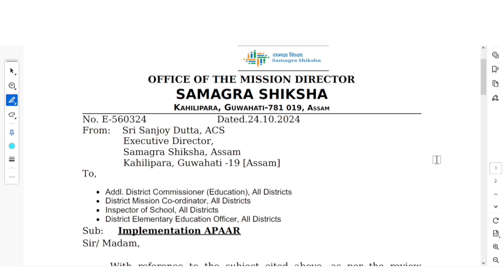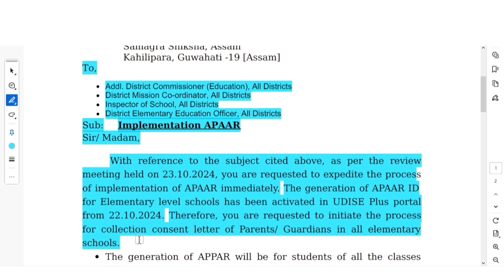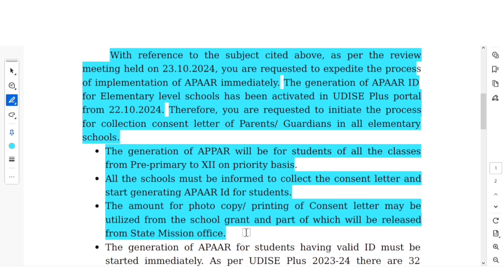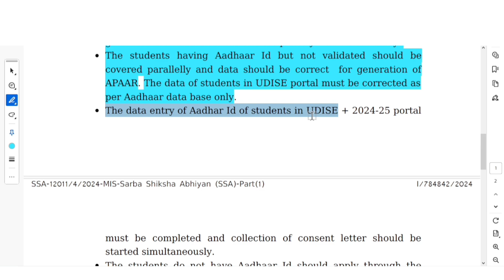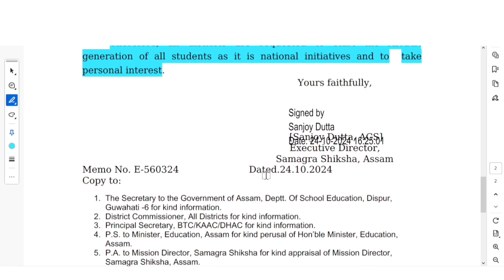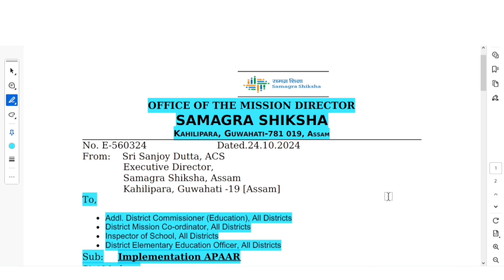AUTOMATED PERMANENT ACADEMIC ACCOUNT REGISTRY (APAAR) ID GENERATION AT ELEMENTARY LEVEL